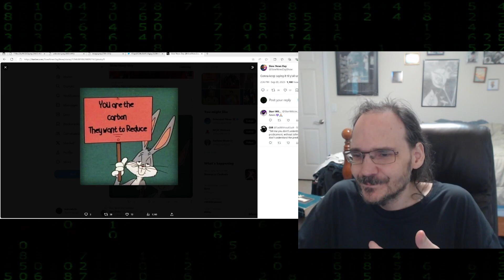Carbon Reduction / Tracking, Manipulation, and Class Destruction